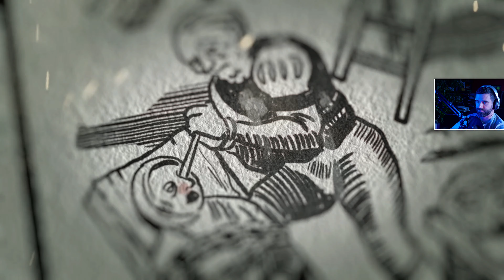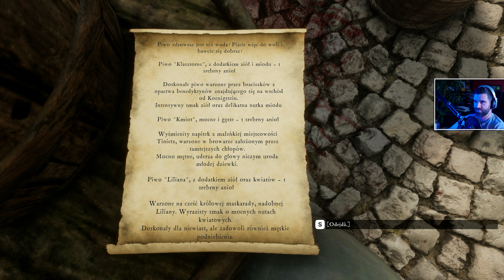The Inquisitor #1 - Polska gra od polskich Polaków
Witajcie w mrocznym świecie The Inquisitor, przygodowej gry akcji TPP, która zabiera nas do alternatywnej wersji średniowiecza, inspirowanej Cyklem Inkwizytorskim Jacka Piekary. Wciel się w Mordimera Madderdina, bezlitosnego inkwizytora, który przybywa do grzesznego miasta Koenigstein, aby za pomocą ognia i miecza egzekwować kościelne prawa, ścigać niewiernych i rozwiązać zagadkę tajemniczego morderstwa. Twoje decyzje kształtują historię i jej zakończenie, a każde śledztwo i przesłuchanie to gra umysłów, gdzie możesz wykorzystać zarówno perswazję, jak i brutalność. Odwiedź Nieświat, by odkryć najgłębsze tajemnice i staw czoła demonom w zaciętych starciach, korzystając ze swojej zręczności i spostrzegawczości. Czy uda ci się utrzymać porządek w tym pełnym herezji świecie? Odkryj w The Inquisitor.